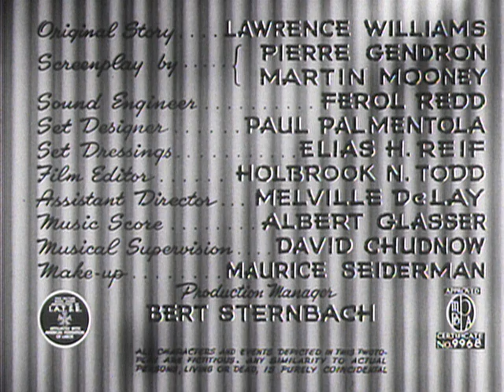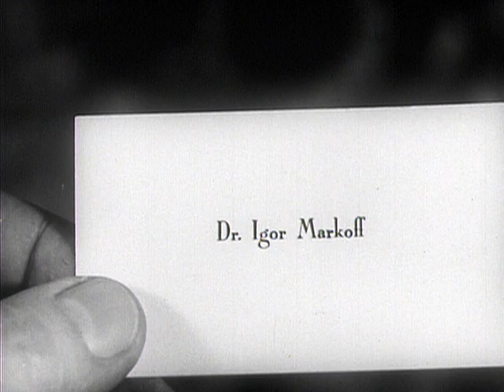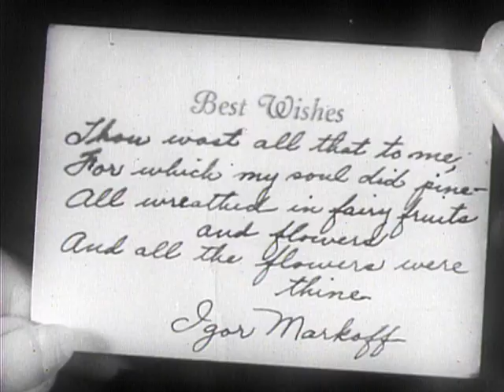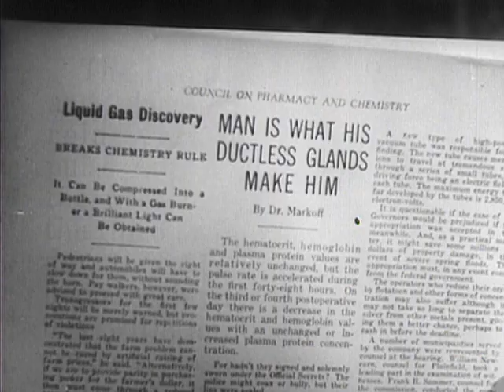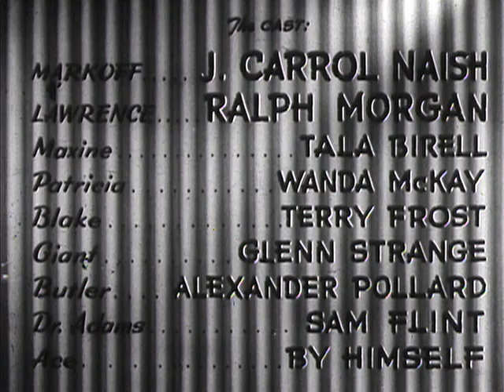The Monster Maker | Full Movie | Horror | J. Carrol Naish | Ralph Morgan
From Hollywood’s Poverty Row comes this sordid tale of a mad scientist turning his enemies into hideously deformed creatures. J. Carrol Naish (House of Frankenstein) stars as Dr. Igor Markoff, the amoral genius who uses a dangerous virus to create monsters! Ralph Morgan, Glenn Strange, and Tala Birell also star, as does Ace the Wonderdog! As always, Ray Corrigan appears as the gorilla.

Cast: J. Carrol Naish, Ralph Morgan, Tala Birell, Wanda McKay